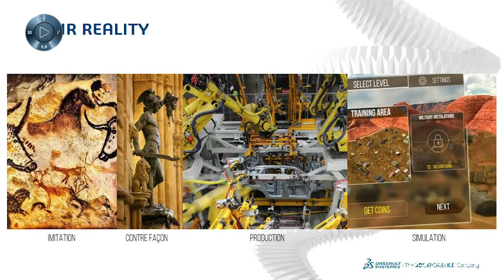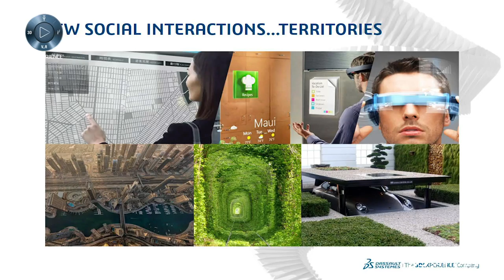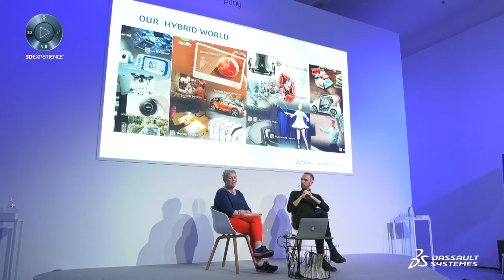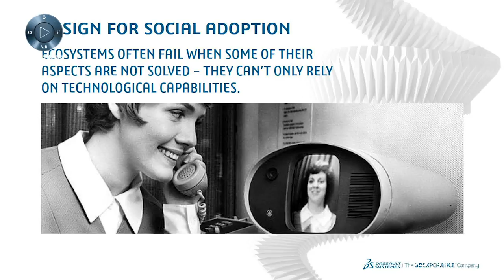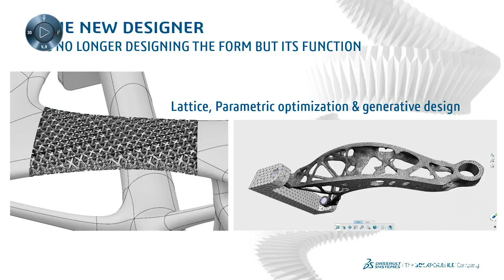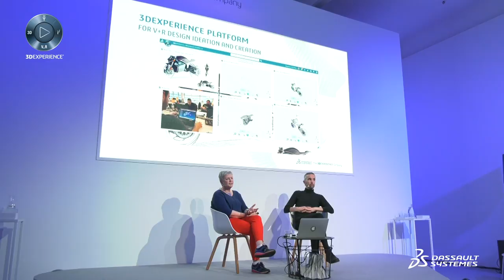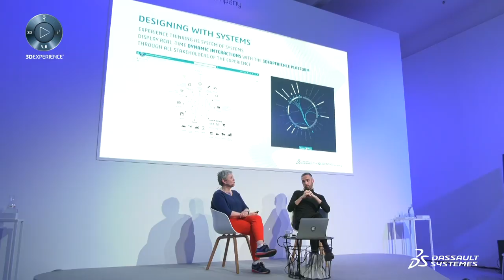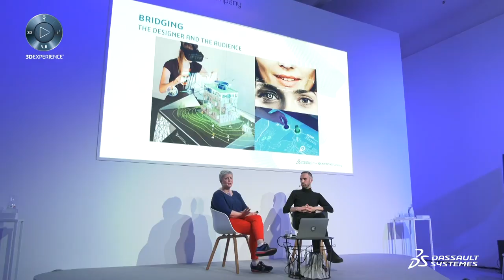Keynote - Anne Asensio - Design Studio @ Design in the Age of Experience 2018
Design in the Age of Experience 2018 - Anne Asensio - Design Studio - Dassault Systèmes. Anne Asensio, vice president of design innovation at Dassault Systèmes, addresses how a new designer can design for life and help tackle the problems of climate change and air pollution.Over the past few years, the role of the designer has changed a lot: the design process is no longer reduced to art and sketching. The designer is now a core team of interdisciplinary people, embracing science.